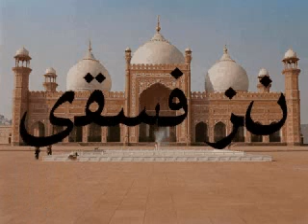Arabic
Kiedyś zrobiłem...